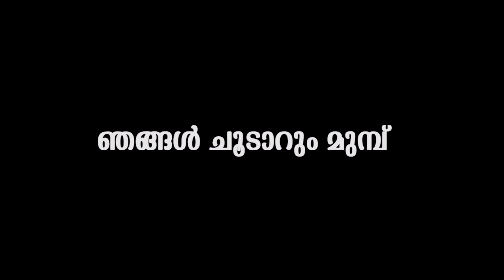ബിജു മേനോന്റെ നായികയായി സംവൃത സുനിൽ,ഭർത്താവും മകനും | Samvritha sunil back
Watch Samvritha Sunil on her second innings in Malayalam cinema.
Samvirtha Sunil Come back movie is with Biju Menon.
Samvritha Sunil is an Indian actress who appears in Malayalam films. She made her debut in 2004 through the film Rasikan directed by Lal Jose before which she had also appeared as a junior artist in the film Ayal Kadha Ezhuthukayanu